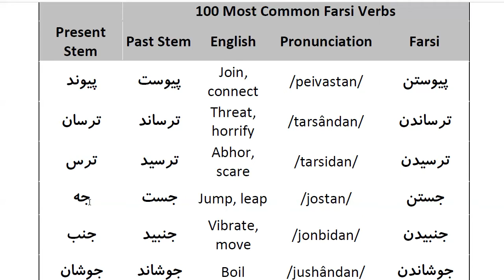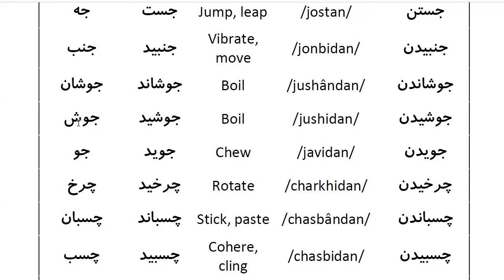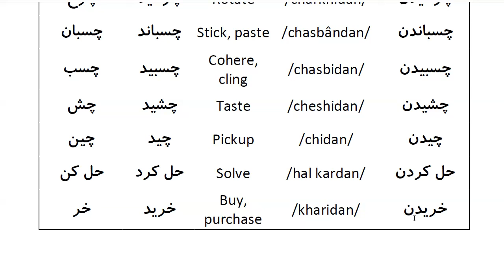Farsi Grammar in Use: For Beginners - Lesson 27- 100 most common Farsi verbs